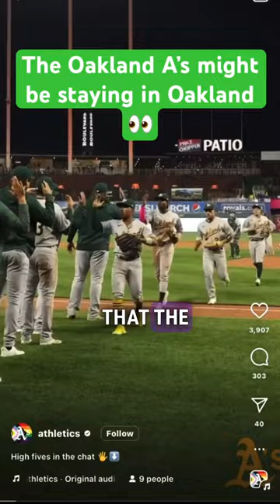The Oakland A’s might be staying in Oakland after all?👀